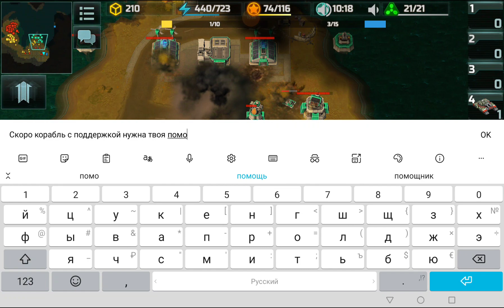AOW3 AI STEEL GRIP (Top Art of war 3 Skirmish Стальная хватка)